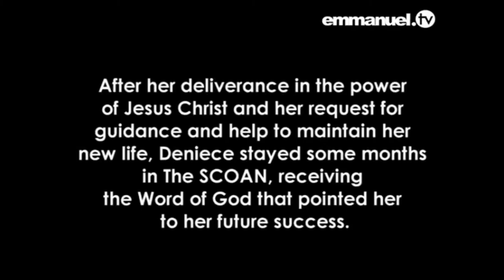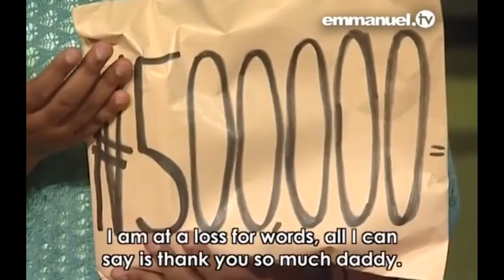YOUNG WOMAN RECEIVES MIGHTY DELIVERANCE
The purpose of sharing this video is to share us The Gospel of God. This video is not for commercial use.